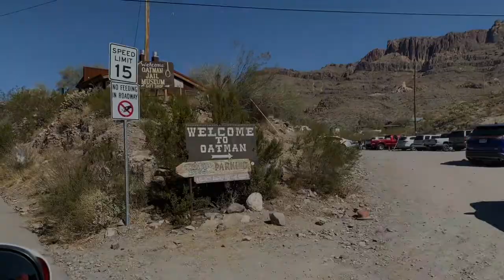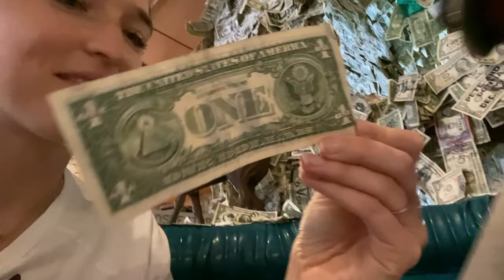EP 7: Grandkids MARATHON in Sonoran Desert